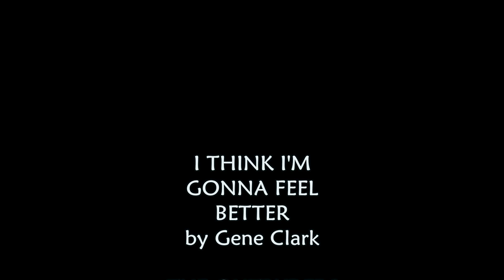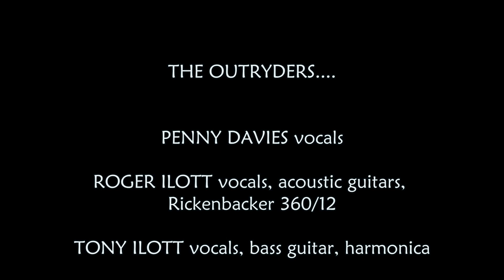I THINK I'M GONNA FEEL BETTER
Written by Gene Clark